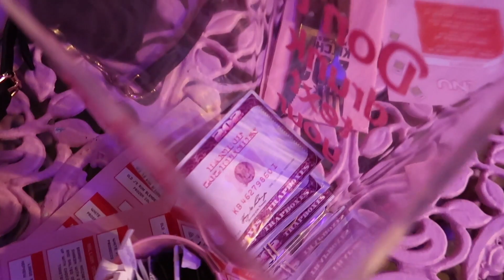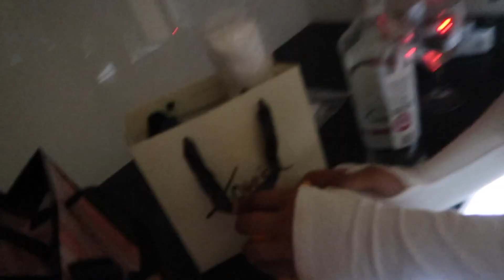GIRLS TRIP TO MANCHESTER! | Sophie Clough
Love Sophie x

Where are you from? I am from the UK
How old are you? I am 18 and my birthday is on 2ND JULY 2001
Will you do a meet up? Hopefully
Are you partnered up with someone? No
What do you film/edit on? I edit on my macbook using final cut pro, canon g1x